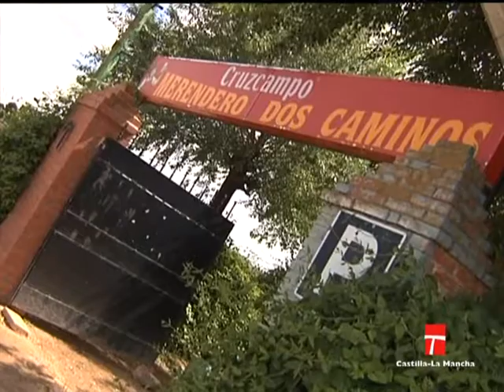CLM EN VIVO,TERRAZA DOS CAMINOS CIUDAD REAL